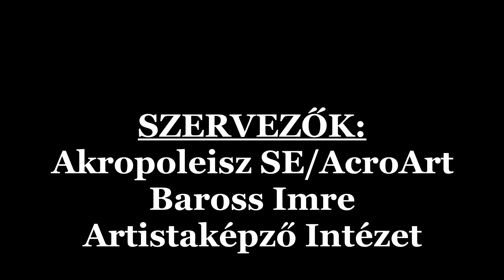Airfest 2020. - karika - Babits Nóra